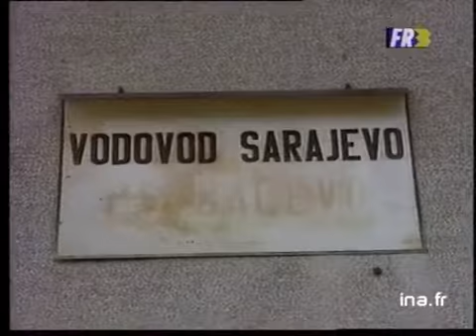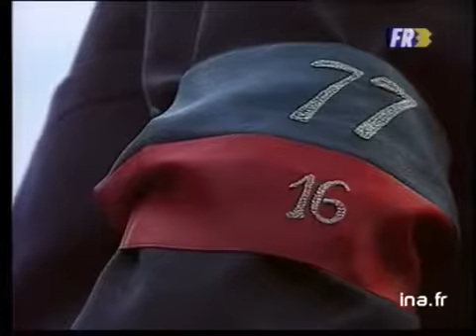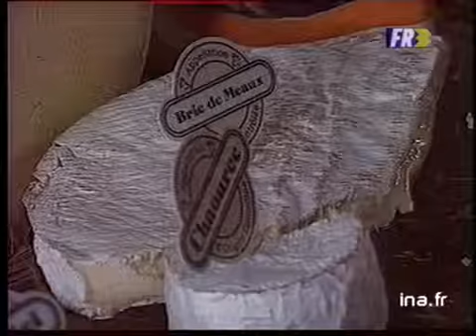19/20 : EMISSION DU 06 SEPTEMBRE 1992